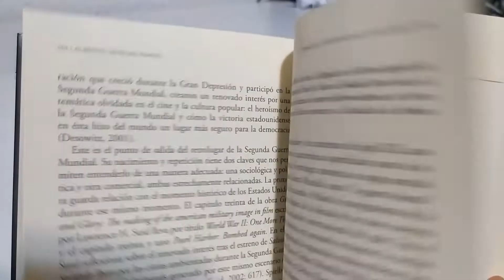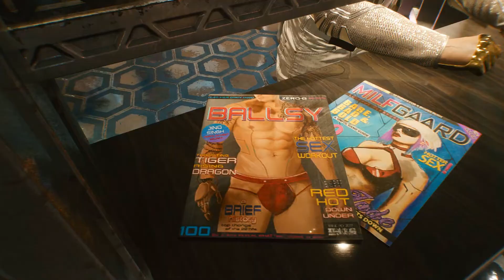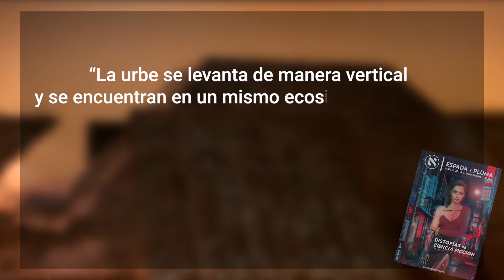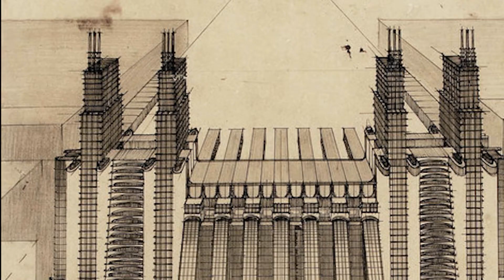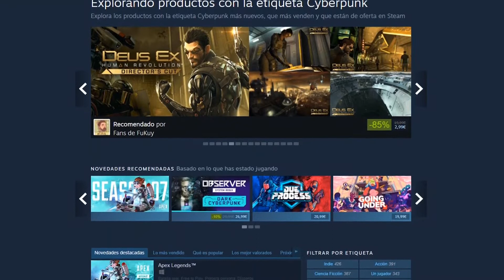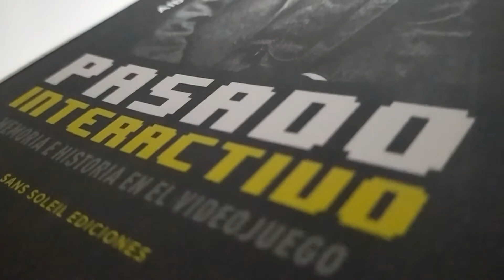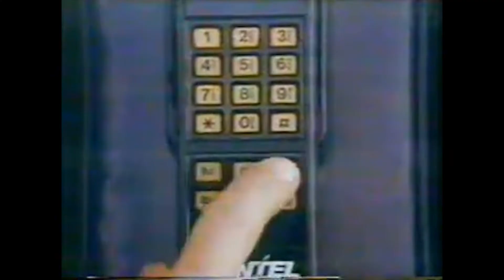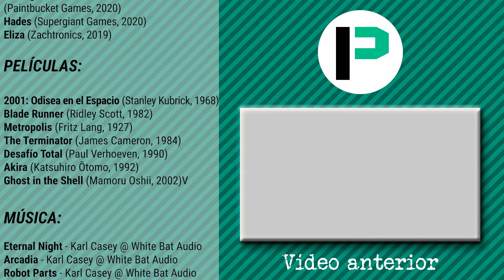Lluvia y neón: la MEMORIA ESTÉTICA del CYBERPUNK | ENSAYO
Neón en todas partes, androides, aumentos cibernéticos, segregación social... El Cyberpunk es un género de ciencia ficción lleno de elementos reconocibles y debates más que interesantes, pero ¿por qué siempre llueve y es de noche en estas obras? En este ensayo tratamos de explicar estos elementos estéticos a través del concepto de memoria estética, acuñado por el doctor Alberto Venegas en su libro "Pasado Interactivo: Memoria e historia en el videojuego".

BIBLIOGRAFÍA

Pasado Interactivo: Memoria e historia en el videojuego - Alberto Venegas Ramos, Sans Soleil Editorial (2020)
La arquitectura como elemento de segregación en la ciencia ficción - Alejandro Martínez, Espada y Pluma: Distopías de Ciencia Ficción (2020)
What I've Seen With Your Eyes: The Influences of 'Blade Runner' - Meg Shields, Film School Rejects (2017)
Así consiguió 'Blade Runner' que su alucinante estética fuese la más imitada de las últimas tres décadas - Víctor López G, Espinof (2017)
Antonio Sant’Elia (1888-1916), la Città Nuova y su influencia en Metrópolis de Fritz Lang (1926) - Carlos Ferrer Barrera, homines.com (2006)
De 'Metrópolis' a 'Blade Runner' - Quim Casas, El Periódico (2017)
'The Long Tomorrow': el cómic más influyente de la historia del cine - Yago García, Cinemanía (2018)
The Long Tomorrow, el cómic de culto que transformó a la ciencia ficción - Vonne Lara, Hipertextual (2016)
How film noir influenced Blade Runner’s beautiful darkness - Thomas Adam Curry, Dazed (2017)
The history of cyberpunk on PC - Richard Cobbett, PCGamer (2020)
Neon and corporate dystopias: why does cyberpunk refuse to move on? - Paul Walker-Emig, The Guardian (2018)
Blade Runner: Why It's Always Raining In The Movie - Cathal Gunning, ScreenRant (2020)

VIDEOGRAFÍA

Cyberpunk: Análisis de un género - 3 Person View (2018)
Cyberpunk Documental PART 1 | Neuromancer, Blade Runner, Shadowrun, Akira - Indigo Gaming (2019)
Ovejas Eléctricas - ¿Qué es el cyberpunk? (Historia y filosofía) - Quetzal (2016)
Blade Runner, Altered Carbon, and the Relevancy of Cyberpunk - Just Write (2018)

VIDEOJUEGOS

The Red Strings Club (Deconstructeam, 2018)
Ruiner (Reikon Games, 2017)
Re-Legion (Ice Code Games, 2019)
Deus Ex: Mankind Divided (Eidos Montréal, 2016)
Ghostrunner (All In Games, 2020)
Cloudpunk (Ion Lands, 2020)
The Last Night (Odd Tales, TBA)
Observer (Bloober Team, 2017)
Deus Ex Human Revolution (Eidos Montréal, 2011)
Cyberpunk 2077 (CD Projekt RED, 2020)
Blade Runner (Westwood Studios, 1997)
Shadowrun Returns (Harebrained Schemes, 2013)
VirtuaVerse (Theta Division, 2020)
Red Dead Redemption 2 (Rockstar Games, 2018)
Assassin's Creed 2 (Ubisoft Montreal, 2009)
Assassin's Creed Odyssey (Ubisoft Quebec, 2018)
Far Cry Primal (Ubisoft Montreal, 2016)
Medal of Honor (DreamWorks Interactive, 1999)
Assassin's Creed Origins (Ubisoft Montreal, 2017)
Battlefield 1 (DICE, 2016)
Call of Duty: WWII (Sledgehammer Games, 2017)
Age of Empires III Definitive Edition (Tantalus Media, 2020)
I Have No Mouth, and I Must Scream (Cyberdreams, 1995)
Pokémon Edición Oro HeartGold (Game Freak, 2009)
Cyborg (Computer Shack, 1982)
Neuromancer (Interplay Entertainment, 1988)
Snatcher (Konami, 1988)
Syndicate (Bullfrog Productions, 1993)
System Shock Enhanced Edition (Nightdive Studios, 2015)
Shadowrun (Beam Software, 1993)
Final Fantasy VII (Square Enix, 1997)
Deus Ex (Eidos Montréal, 2000)
Va-11 Hall-A (Sukeban Games, 2016)
Invisible, Inc. (Klei Entertainment, 2015)
Aeon Drive (2Awesome Studio, 2021)
1979 Revolution: Black Friday (iNK Stories, 2016)
Assassin's Creed Valhalla (Ubisoft Montreal, 2020)
This War of Mine (11 Bit Studios, 2014)
Through the Darkest of Times (Paintbucket Games, 2020)
Hades (Supergiant Games, 2020)
Eliza (Zachtronics, 2019)

PELÍCULAS

2001: Odisea en el Espacio (Stanley Kubrick, 1968)
Blade Runner (Ridley Scott, 1982)
Metropolis (Fritz Lang, 1927)
The Terminator (James Cameron, 1984)
Desafío Total (Paul Verhoeven, 1990)
Akira (Katsuhiro Ōtomo, 1992)
Ghost in the Shell (Mamoru Oshii, 2002)

MÚSICA